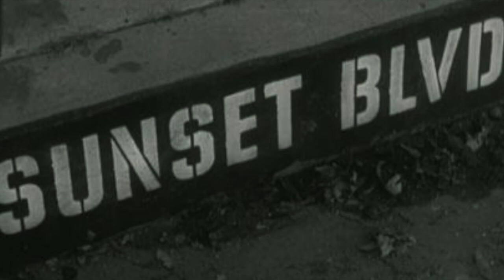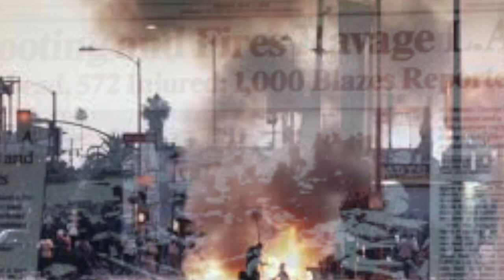Greg Cooper - Tinseltown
Original instrumental recorded in the late 80's.
Greg Cooper-guitar
Dave Watkins-keyboards
Doug Macbeth-bass
Greg Stevens-drums